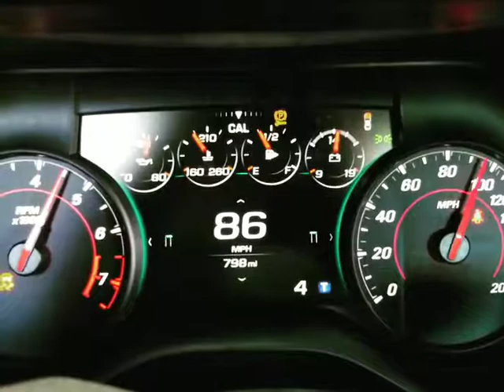2017 1LE dyno pull (inside)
Baseline